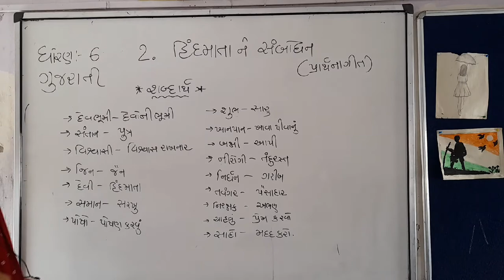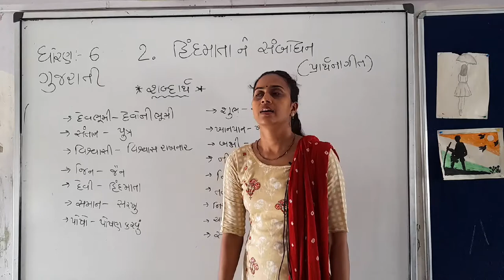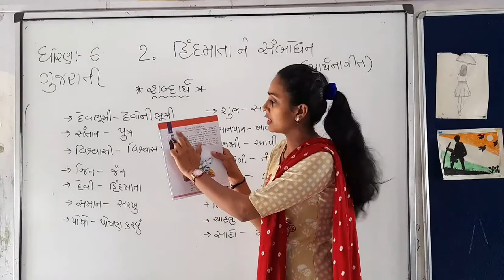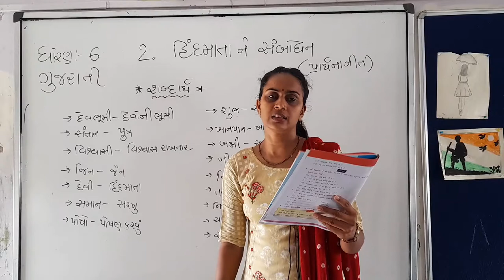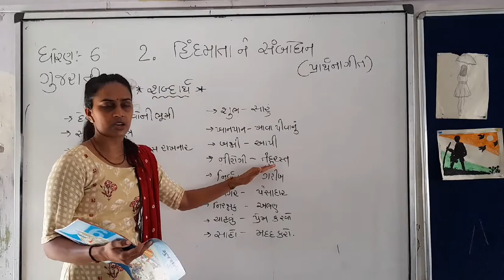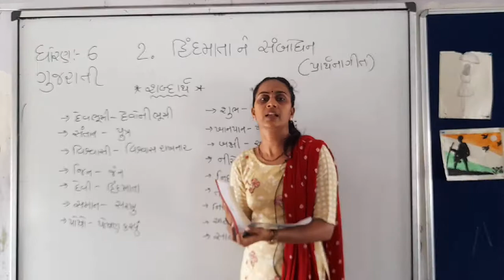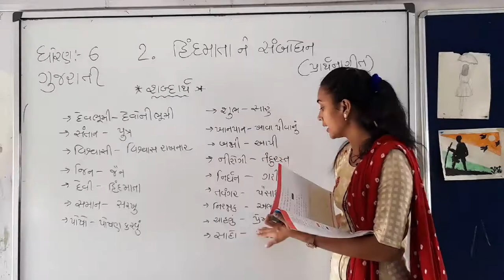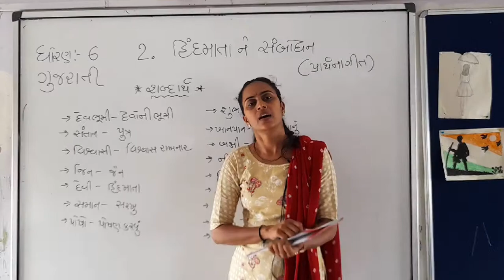🏫shishukunj vidhyasanul🏫 std 6_Gujarati (2. હિંદ માતાને સંબોધન)